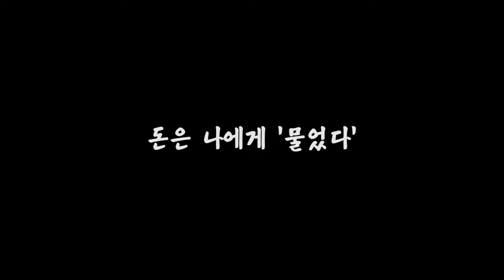[신한은행 29초 영화제] 돈은 나에게 물었다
'돈은 나에게 물었다.'
'도는 나에게 물었다.'
'돈은, 도는 나에게 물었다.'
'왜 도느냐고.'
'나는 답했다.'

"돈, 너 때문에 내가 돈다 돌아."

[Actor/Cast]
박진태

[Staff]
각본/촬영/편집: 신지환
음향: 구본혁 이서영
미술: 조가현